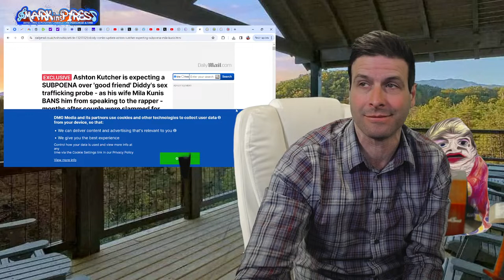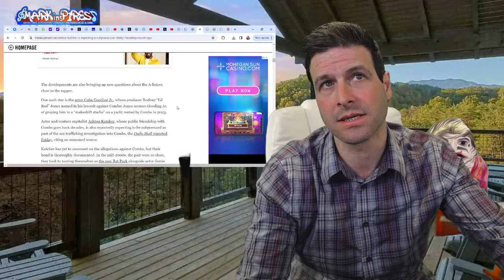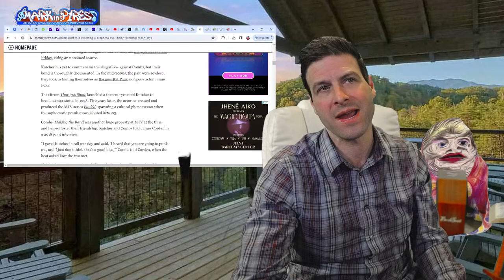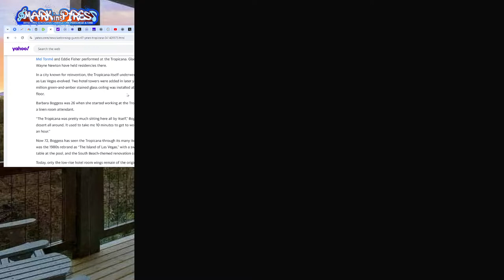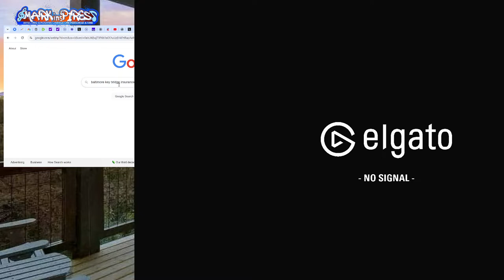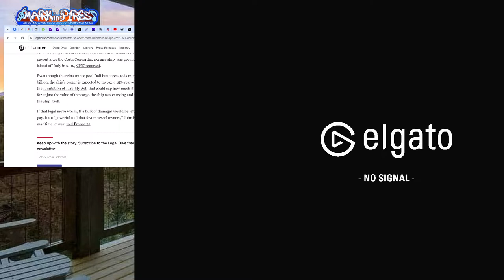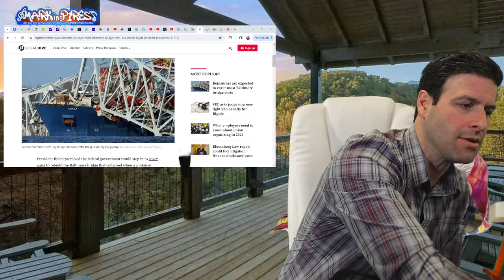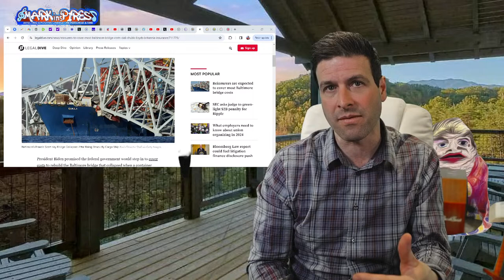P Diddy Update: Ashton Kutcher Will Be Next.. 😲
Easier ways...

00:00:00 Welcome Day 1,919
00:04:24 Mark insPires Sarcastic News
00:15:44 Comedy Improv
00:29:13 More Jams
00:40:35 Comedy News Stories
00:55:23 Thank you for joining!

Turn on all notifications for this channel!!